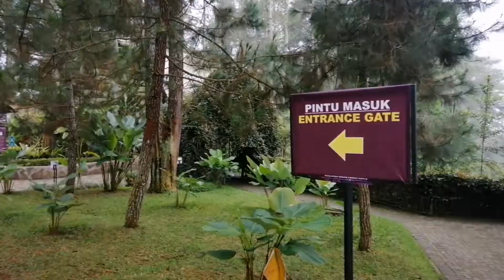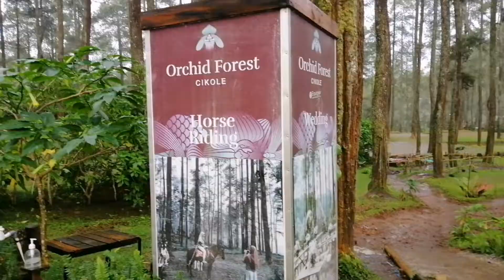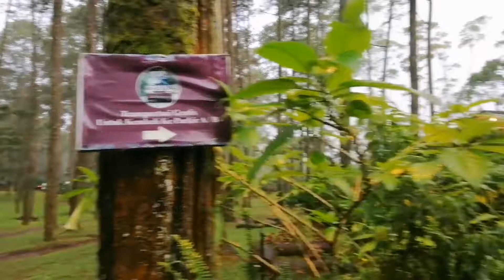Orchid Forest || Wisata Outdoor Favorit Keluarga di Lembang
Orchid Forest Cikole Lembang, Taman di tengah hutan yang didesign ciamik, dengan layout dan pencahayaan juara. Cocok buat healing, nyarinudara segar, foto2 selfie, pokoknya Instagramable. Haraga tiket masuk 40rb per org.